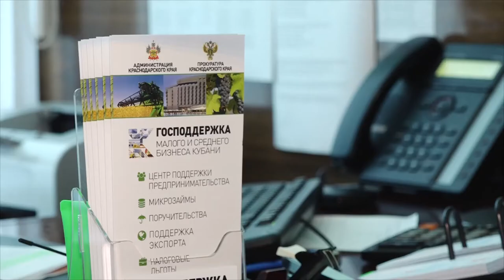Новый закон освободит предпринимателей от налогов